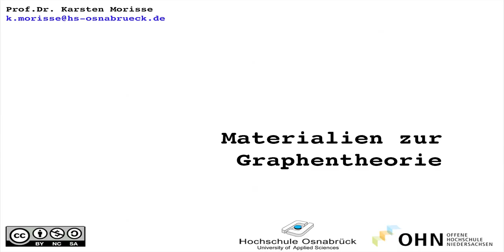og4_2 Grundbegriffe 2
Knotenfolge, Weg, Kreis